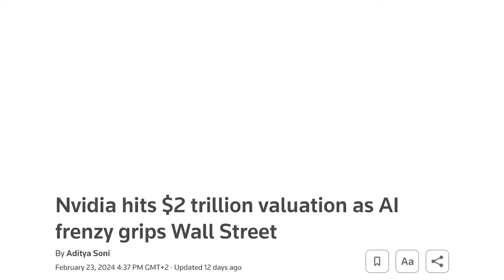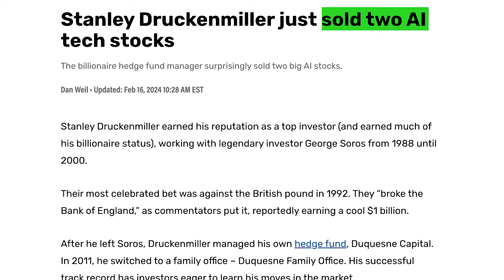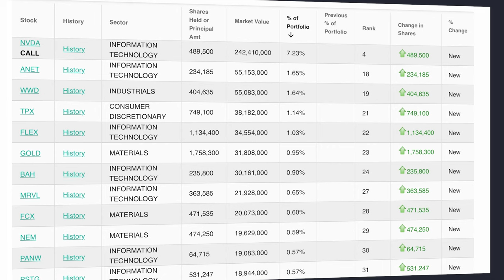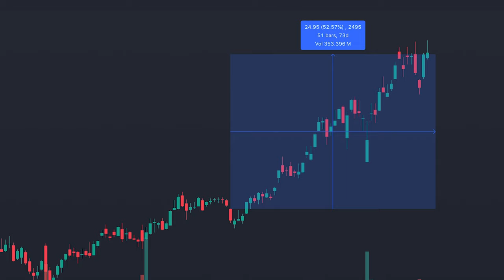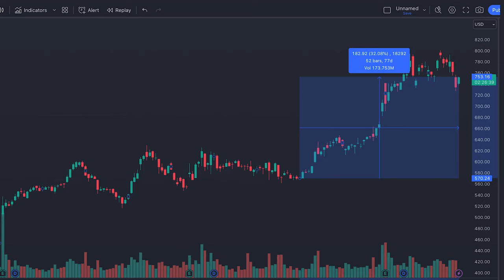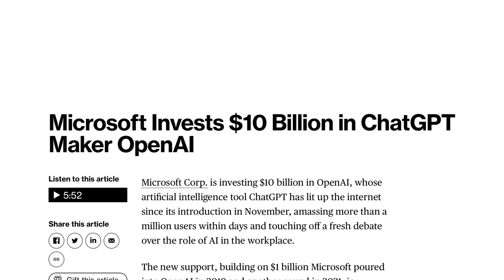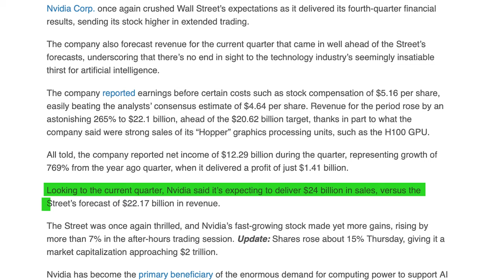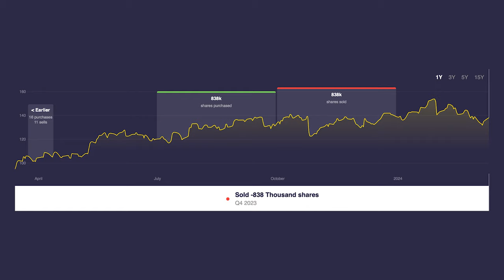Stanley Druckenmiller's $3 Billion Portfolio Revealed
The billionaire who predicted the current bull trend has 60% of his portfolio invested in only these 7 stocks. So let's see what stocks he's betting on in 2024.

-- TIMESTAMPS --
00:00 – Intro
1:20 – New BUYS
2:17 – Druckenmiller’s Style Of Making Money
3:00 – 7th Holding
3:46 – 6th Holding
4:06 – 5th Holding
4:45 – 4th Holding
5:26 – 3rd Holding
6:23 – 2nd Holding
7:18 – Druckenmiller’ Top Holding
8:25 – What AI Stock Druckenmiller SOLD